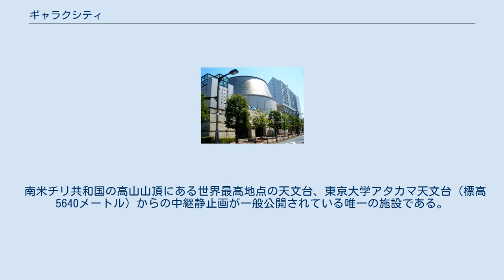ギャラクシティ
ギャラクシティ（2009年撮影） ギャラクシティとは東京都足立区栗原にある文化施設群の総称。
 西新井文化ホールとこども未来創造館からなる複合施設。
 1994年3月開館。
もともとは都営住宅だった敷地で、ギャラクシティ建設とともに都営住宅も建て替えられた。
 従来、財団法人足立区生涯学習振興公社が運営していたが、2005年4月1日より足立区教育委員会青少年センターに運営変更された。
 2011年10月から2013年3月末までリニューアル工事のため、西新井文化ホールも含めて全館休業した。
2013年3月に報道陣と周辺住民に事前公開およびオープニングイベントののち、2013年4月1日に再開した。
改修費用は約21億円。
従来は足立区が運営していたが、指定管理者に委任されることとなり、3社の共同企業体「あだち未来創造ネットワーク」（丹青社（代表企業）、JTBコミュニケーションズ、日立ビルシステム）がプロポーザルで決定した。
指定期間は2013年（平成25年）4月1日から2018年（平成30年）3月31日までの5年間。
 下記施設群が設置されている。
このほかにも喫茶室などもある。
 西新井文化ホール（にしあらいぶんかほーる）は足立区の音楽活動の中心ともなっている劇場で、約900席の座席を有し、吹奏楽のイベントなども行われており、「足立ブラスバンドフェスティバル」、「全日本吹奏楽コンクール東京支部大会（東京職場・一般吹奏楽連盟コンクール）」等が開催されており、複数の楽団が本拠地にしている。
 足立区こども未来創造館（あだちくこどもみらいそうぞうかん）はプラネタリウム上映を中心としたまるちたいけんドームや高さ7.5mのロープ式クライミングウォール、大型ネット遊具をはじめとする各種遊具、音楽室等を備えた子供を中心とした文化施設。
 2011年までは足立区こども科学館という名称で科学展示室、プラネタリウム、コンピュータルーム、研修室等の施設を備えていた。
科学展示室は2005年9月30日で終了し、2006年4月から青少年センターとなっていた。
2013年4月の全面リニューアルでこども科学館と青少年センターを統合し名称変更された。
 プロジェクターにはコニカミノルタプラネタリウム製で直径方向の解像度が7,000ピクセルのSUPER MEDIAGLOBE-II 7Kを備える。
 南米チリ共和国の高山山頂にある世界最高地点の天文台、東京大学アタカマ天文台（標高5640メートル）からの中継静止画が一般公開されている唯一の施設である。